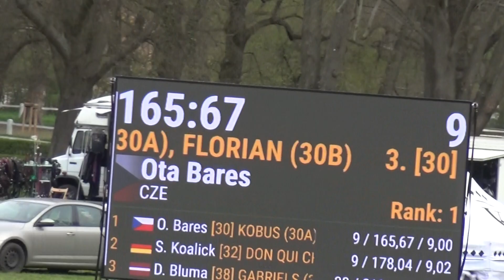Ota BAREŠ (CZE) - CAI***, H2, Kladruby nad Labem (Czech Republic), cones, 23.04.2023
Rudolf Cup / Rudolf-kupa / Rudolfův pohár
Ota BAREŠ (Csehország) - CAI***, H2, Kladruby nad Labem (Csehország), akadályhajtás (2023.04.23.)
lovak/horses: 30A: Kobus - 30B: Florian
segédhajtó/groom: N/A
pálya hossza/course length: 740 m
alapidő/allowed time: 178 sec
165.67